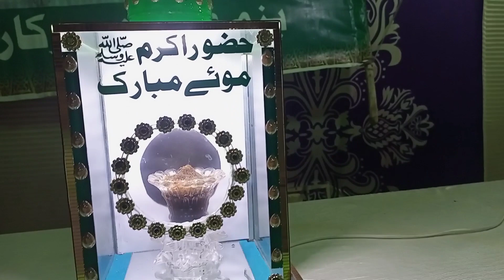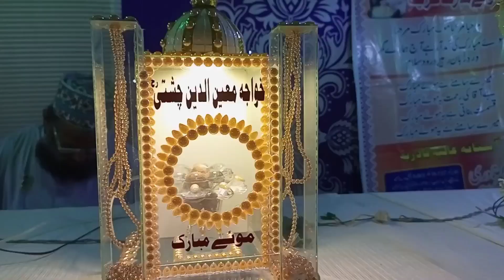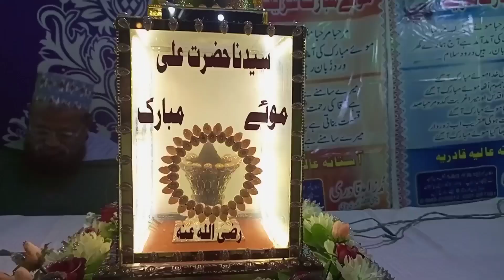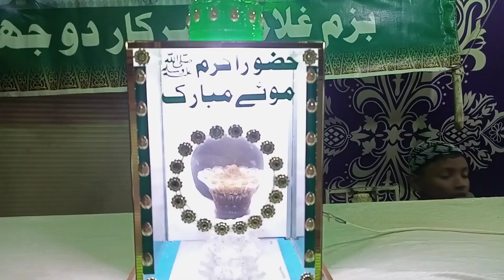Ye Nhi Dekha tw kuch Nhi Dekha